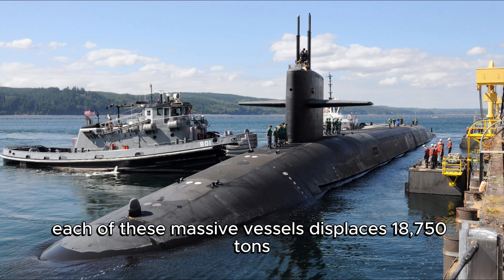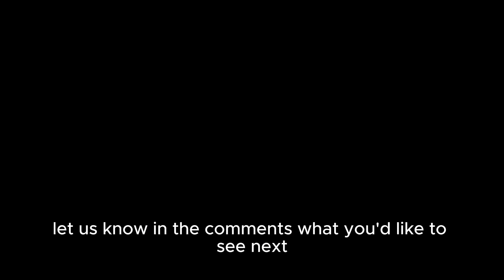Ohio-Class Submarines: America’s Silent Giants Beneath the Waves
Explore the incredible engineering and unmatched firepower of the Ohio-class submarines, the backbone of the U.S. Navy’s nuclear deterrent force. These massive, nuclear-powered vessels carry an array of Trident missiles and can stay submerged for months, ensuring stealth and precision. Learn how these submarines protect global security, their role in the nuclear triad, and the advanced technology that sets them apart. Join us as we uncover the secrets of the Ohio-class, America's largest and most formidable underwater force.

Discover the extraordinary with NexaVista